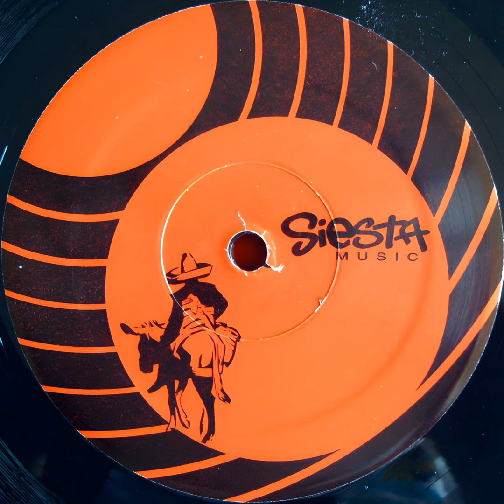Hipp-E And Tony Hewitt - Shine (2002)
Label: Siesta Music – SM035
Format:
Vinyl, 12", 33 ⅓ RPM
Country: US
Released: Jun 12, 2002
Genre: Electronic
Style: House, Tech House

B1 - Shine